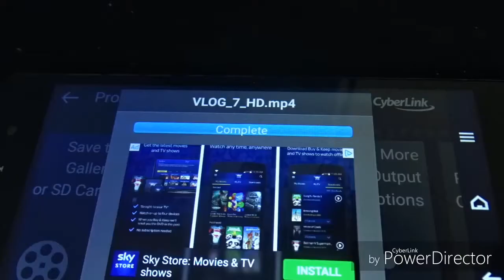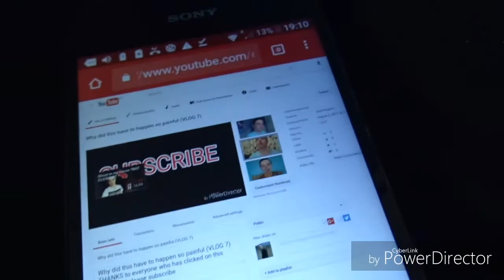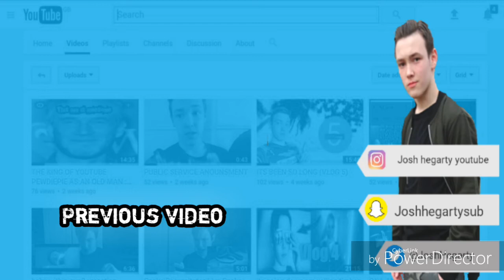THIS DOG IS CRAZY (VLOG 8)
Sorry about the late upload the WiFi is really bad been trying to get this up from 9pm Sunday.

. . . . . . . . . . . . . . . . . . . . . . . . . . . . . .12:30am